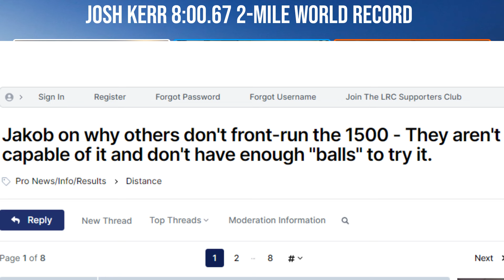Josh Kerr Breaks 2-Mile World Record, Is Jakob Ingebrigtsen Listening?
0:00 Josh Kerr Runs 800.62 World Record
02:18 Grant Fisher's 803.62 AR grade
05:51 Josh Kerr vs Jakob
08:23 Jakob Ingebrigtsen's "balls"
14:43 Yared Nuguse 3rd fastest indoor mile ever